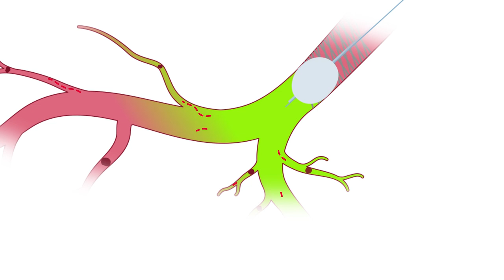Herzinfarkt bis in die kleinsten Gefässe bekämpfen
Berner Forschende haben eine neue Methode gegen die Verstopfung winziger Herzkranzgefässe nach einem Herzinfarkt mitentwickelt und getestet. Der neue Ansatz, der im Zusammenspiel von Grundlagenforschung, Klinik und Industrie entwickelt wurde, bietet eine Behandlungsmöglichkeit gegen das Absterben von Herzgewebe nach einem Infarkt, das für eine schlechte Langzeitgesundheit der Betroffenen verantwortlich ist.